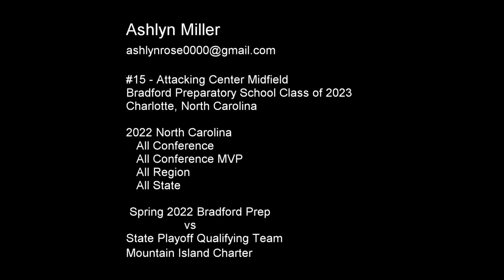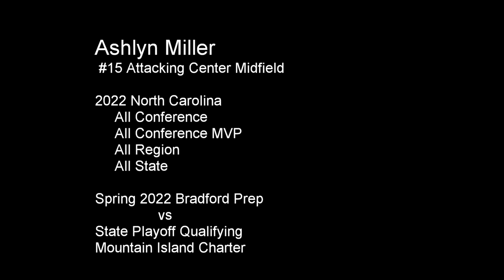Ashlyn Miller Bradford Prep vs Mountain Island Charter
Ashlyn Miller
Bradford Preparatory School
Class 0f 2023